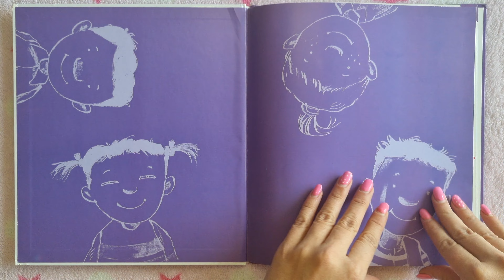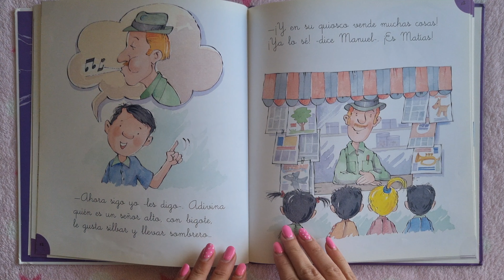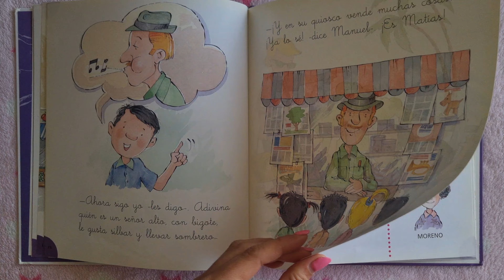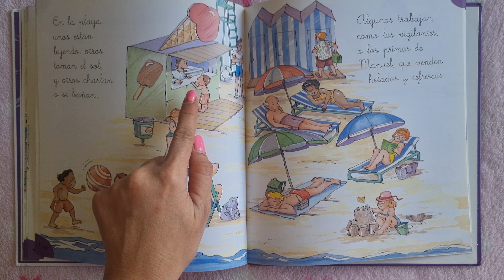MIS AMIGOS. CUENTOS DIVERTIDOS EN ESPAÑOL. APRENDE SOBRE DIVERSIDAD. [ Para niños ]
Hoy leemos MIS AMIGOS y aprendemos sobre diversidad con este grupo de amigos que a pesar de sus diferencias se lo pasan genial jugando juntos en verano.